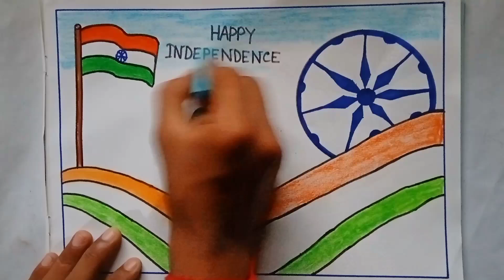Independence day drawing || 15 August drawing || Independence day drawing with Indian army 🪖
Your quires
Independence day drawing
Independence day with watercolor
Independence day drawing for compitition
Independence day drawing easy pencil
Azadi ka amrit mohotsav drawing
independence day drawing with color
independence day painting
15 august drawing
15th august drawing
how to draw indian flag easy step by step
flag drawing